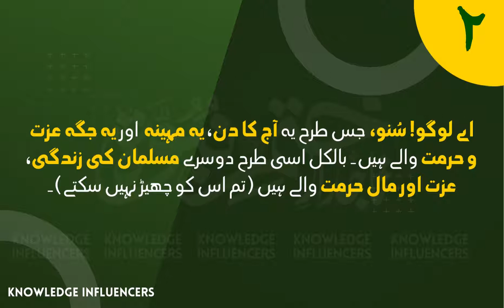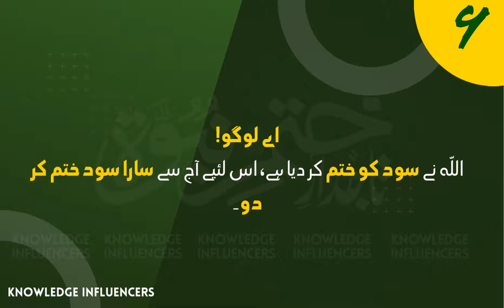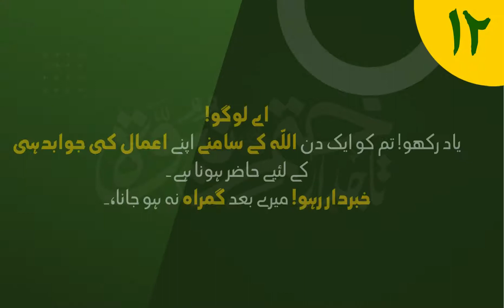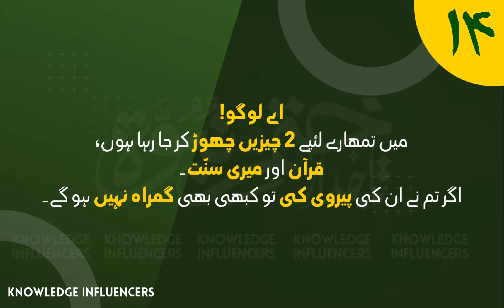khutbah Hajjatul Wida In Urdu | Last Sermon Of Prophet Muhammad ﷺ | Last Message For Ummah